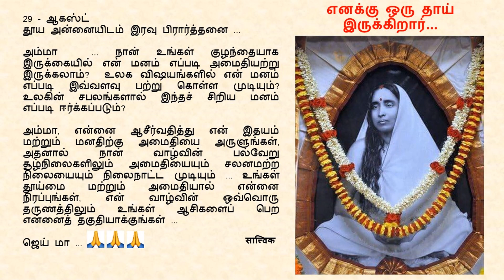Goodnight Prayer to Maa 0829 29 August Tamil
29 - ஆகஸ்ட்

அம்மா  ... நான் உங்கள் குழந்தையாக இருக்கையில் என் மனம் எப்படி அமைதியற்று இருக்கலாம்?  உலக விஷயங்களில் என் மனம் எப்படி இவ்வளவு பற்று கொள்ள முடியும்? உலகின் சபலங்களால் இந்தச் சிறிய மனம் எப்படி ஈர்க்கப்படும்?

அம்மா, என்னை ஆசீர்வதித்து என் இதயம் மற்றும் மனதிற்கு அமைதியை அருளுங்கள், அதனால் நான் வாழ்வின் பல்வேறு சூழ்நிலைகளிலும் அமைதியையும் சலனமற்ற நிலையையும் நிலைநாட்ட முடியும் ... உங்கள் தூய்மை மற்றும் அமைதியால் என்னை நிரப்புங்கள், என் வாழ்வின் ஒவ்வொரு தருணத்திலும் உங்கள் ஆசிகளைப் பெற என்னைத் தகுதியாக்குங்கள் ...

ஜெய் மா ...🙏🙏🙏